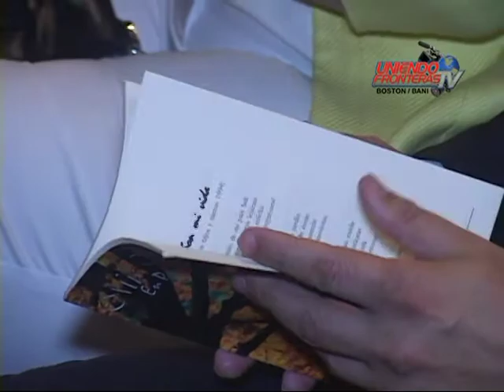LEONEL FERNANDEZ VISITA A BOSTON